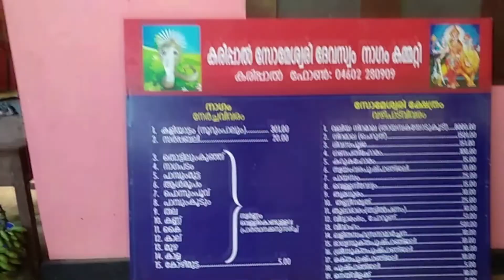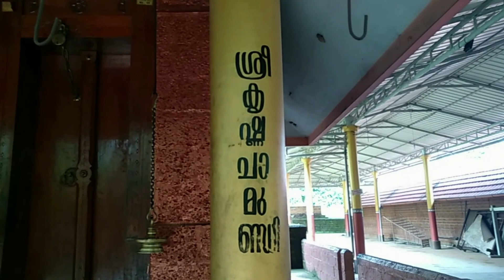സന്താന-സാമ്പത്തിക അഭിവൃദ്ധിക്കും രോഗനിവാരണത്തിനും കരിപ്പാൽ സോമേശ്വരി ക്ഷേത്രം